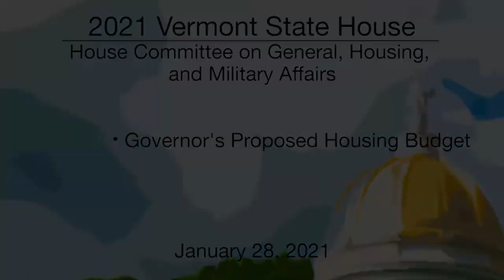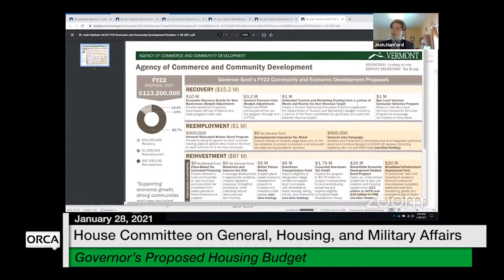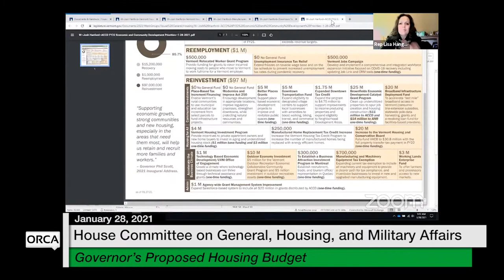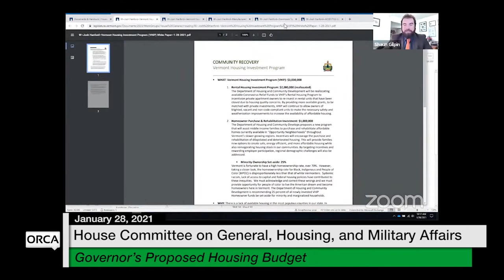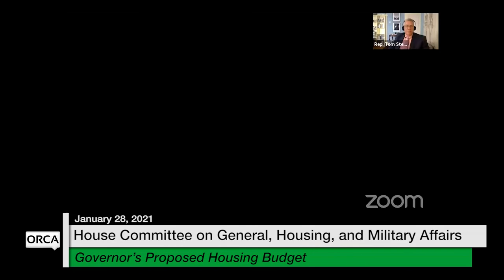Vermont State House - Governor's Proposed Housing Budget 1/28/2021